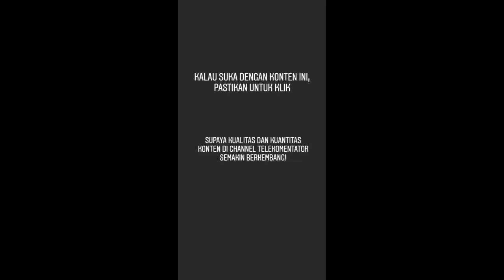Cerita Diftha Pratama tentang 3P: Prawira Bandung, Pempek Palembang dan Putrinya.